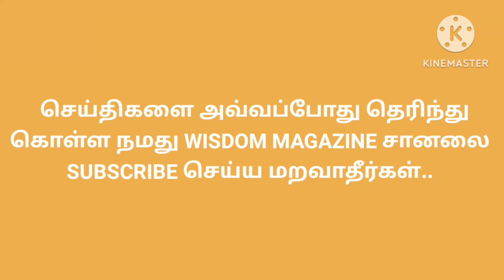Today Gold & Silver Rate in Tamilnadu | இன்றைய தங்கம் & வெள்ளி விலை நிலவரம்